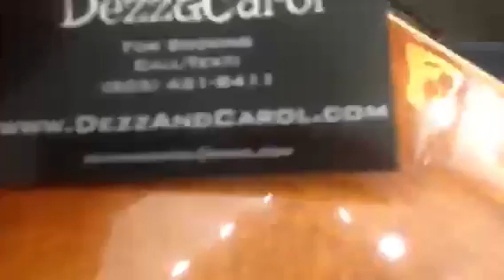Live Scope Invasion @ Long & McQuade Music! ❤️🎶❤️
Recorded on 02/23/2016 06:52 PM UTC by DezzAndCarol
Oshawa
Live viewers: 22